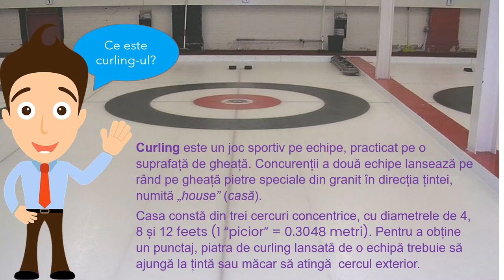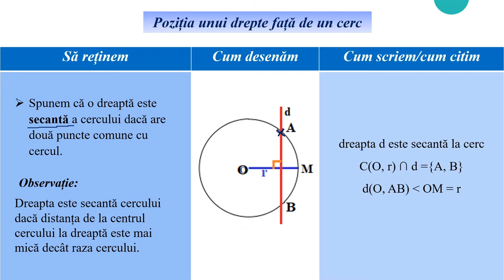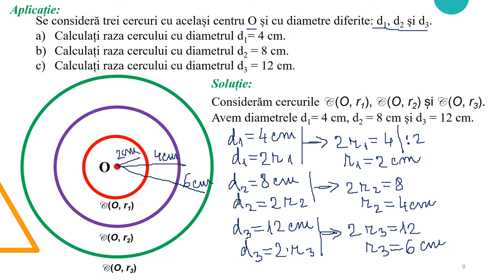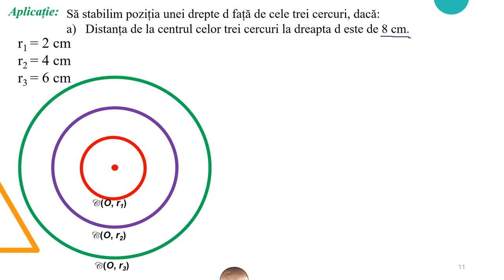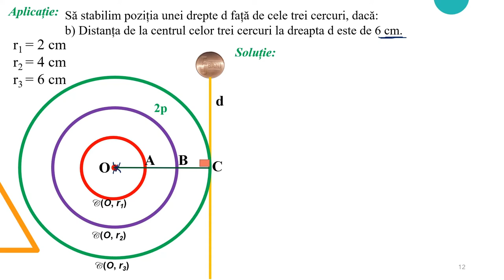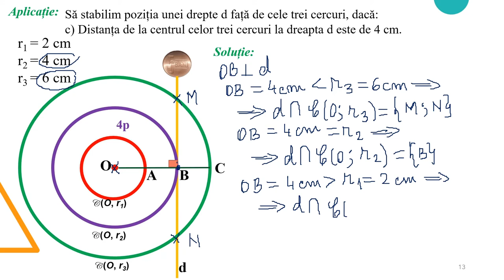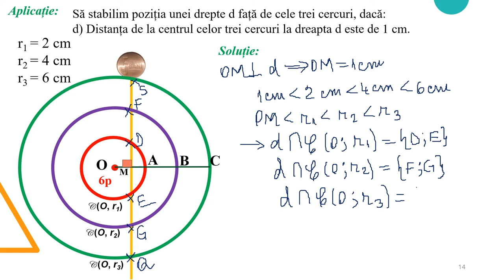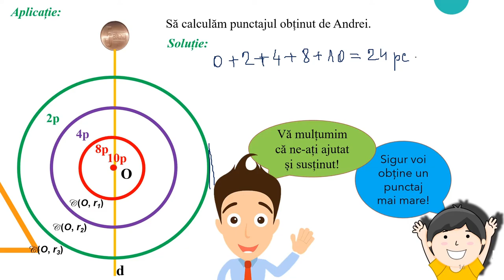Pozițiile unei drepte față de un cerc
Activitatea poate fi organizată la clasă frontal sau pe grupe, dar materialul poate fi folosit foarte bine și pentru predarea online
sau hibrid, fiind un bun suport pentru realizarea unei secvențe de lecție de 17-18 minute.
Materialul propus poate fi utilizat singur sau ca parte componentă a unei activități mai ample de învățare, activitate
ce presupune atingerea mai multor competențe.
Activitatea de învățare vizată de acest material constă în analizarea unei configuraţii geometrice pentru verificarea unor
proprietăţi referitoare la poziția unei drepte față de un cerc (dreaptă exterioară cercului, tangentă cercului și dreaptă
secantă cercului).